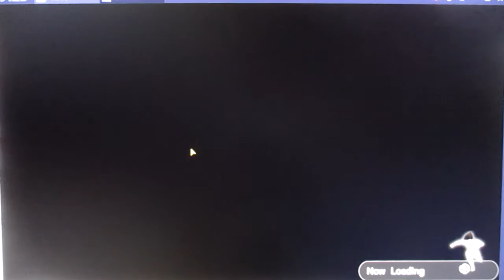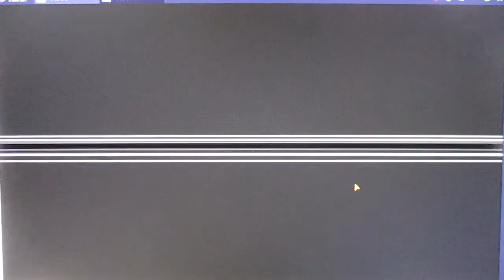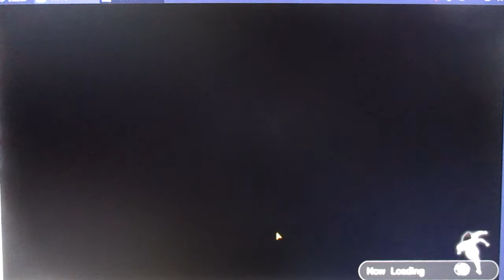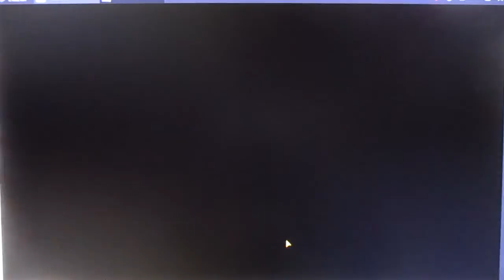【キャプテン翼】ストーリー編をクリア目指している模様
次に

次に

登録のほう、よろしくお願いいたします